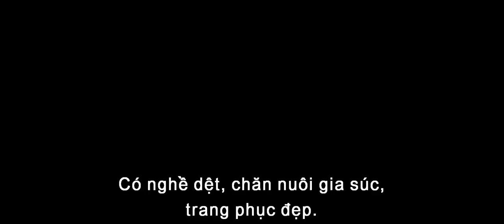BLACK PANTHER - TEASER 1 LOTTE CINEMA KC 02 2018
Hình ảnh đầu tiên về đại gia giàu nhất trong dàn siêu anh hùng Marvel, vượt luôn cả tỷ phú Tony Stark